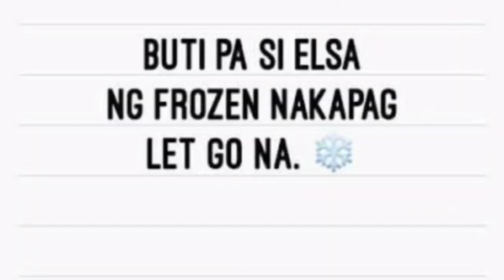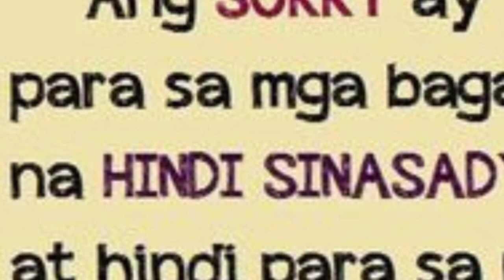FUNNY PINOY HUGOT LINES!😅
Random pinoy hugot ☺️